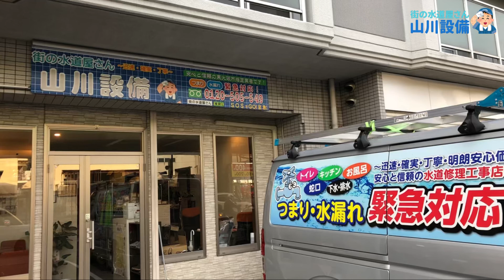【閲覧注意】何じゃかんじゃ良いながらも結局ローポンが最強なんです❣️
とある賃貸マンションの一室でトイレが詰まったそうです❣️

管理会社様に連絡が入ったそうなんだが入居者様負担となる為、山川設備に直接依頼となりました😏

結局ローポンが最強なんです🤣